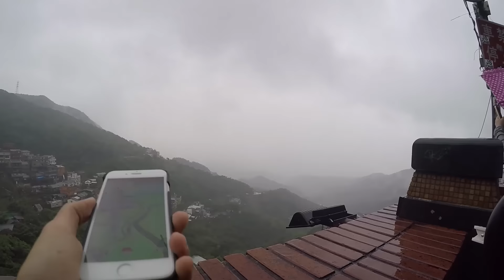九份道館長高高 入住十層道館 | 台灣抓寶日記(19) | Pokemon GO 精靈寶可夢GO